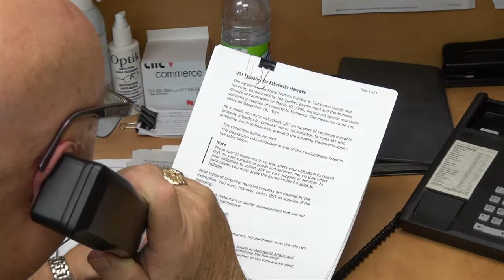Quebec Sales Tax exemption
The Mohawk Council of Kahnawà:ke recently announced that information concerning point of sale Quebec Sales Tax exemption for Kahnawa'kehró:non can now be found on the Revenue Quebec website. This addition should be very helpful in clarifying the exemption for merchants who aren't familiar with the process, which is a challenge we often face especially at this time of year. MCK Tax Consultant John Latour explains.